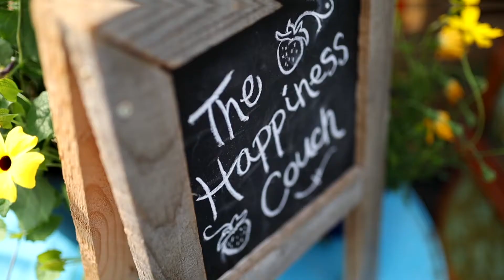Gardening with Deb Live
Episode 1. Gardening with Deb.
Travel indoors to this 1915 Master Bedroom. This is a beautiful space, but see how houseplants add the finishing touch and a freshness to the space.